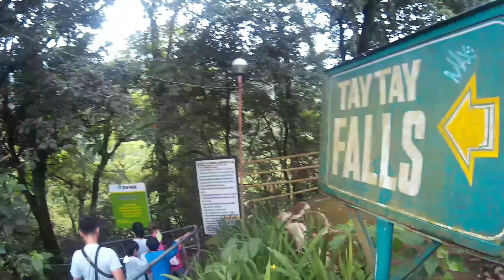Costales nature farm travel vlog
Joined us discover COSTALES nature farm in Taytay, Experience the beauty and wonder of Majayjay falls Travel Vlog.

My videos/Vlogs shares all about life moments, entertainment, fun, experience, food, travel, challenges, educational, tips and tricks,  tutorials, knowledge and etc.

Isma. TV

Social media accounts: Facebook and messenger
Strikeyu Back